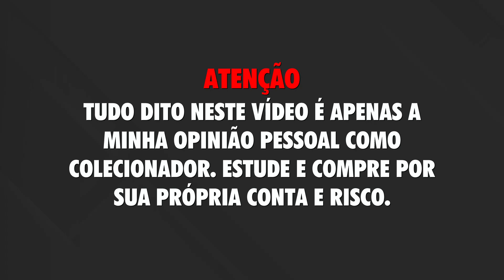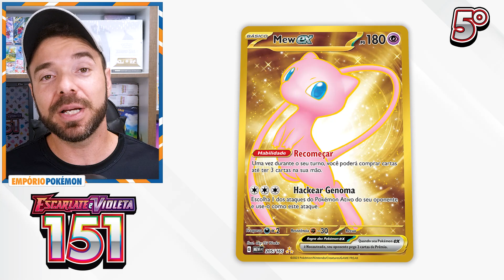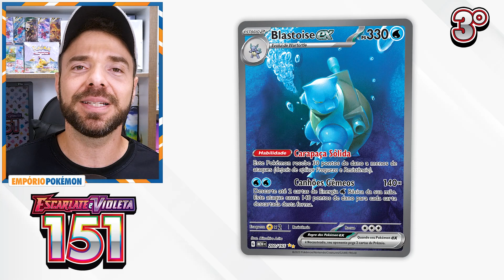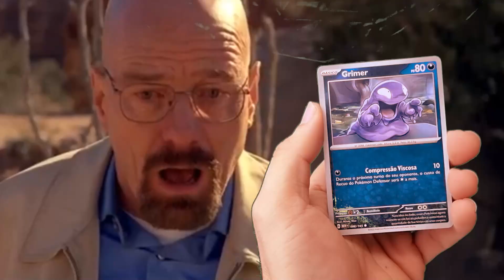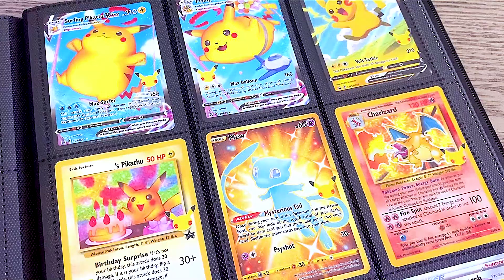Escarlate e violeta 151 desvalorizando muito! Porque será? vale mesmo a pena? Investimento Pokemon!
Nesse vídeo vou falar um pouco sobre a queda nos preços de escarlate e violeta 151 desde o lançamento e também vou dar minha opinião se realmente vale a pena investir.

Conto com seu like, inscrição e ativação do sininho. Valeu!!!

Dependendo do nível de membro, você pode assistir os vídeos antecipadamente, ter prioridade nas respostas dos comentários, prioridade para participar dos nos breaks e ainda com desconto  e também acesso emotes exclusivos no nosso chat.

Ajude o canal a crescer ainda mais. Valeu!

Lembrando que não é dica de investimento. Estude e tome sua própria decisão!